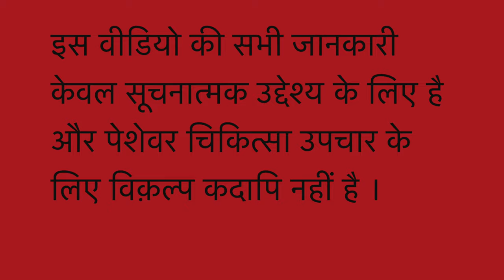How to INCREASE your metabolic DIGESTIVE FIRE II An ancient Indian natural homemade remedy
Always Yours .